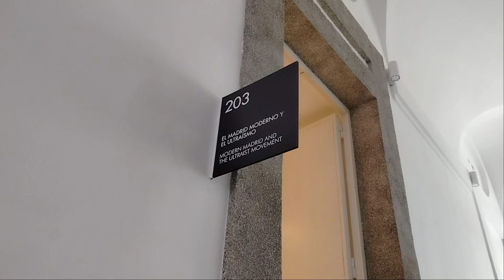El Madrid moderno y el Ultraísmo | Museo Nacional Centro de Arte Reina Sofía (Madrid)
A principios del siglo XX, España se encuentra en plena crisis del 98, por lo que la clase política decide por consenso permanecer neutral en la Primera Guerra Mundial. Debido a su neutralidad, el país se desarrolló económicamente, y Barcelona y Madrid potenciaron sus relaciones con Europa, adquiriendo renovados aires cosmopolitas. La llegada a Madrid de artistas internacionales que huían de la guerra ayudó a crear un grupo heterogéneo de creadores que, acostumbrados a trabajar en proyectos interdisciplinares, acabaron conformando la experiencia ultraísta.